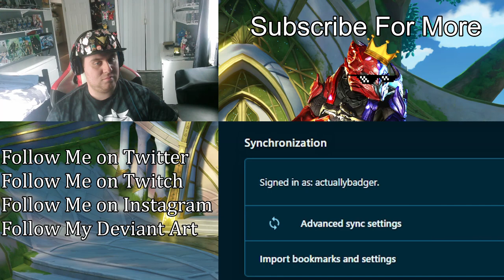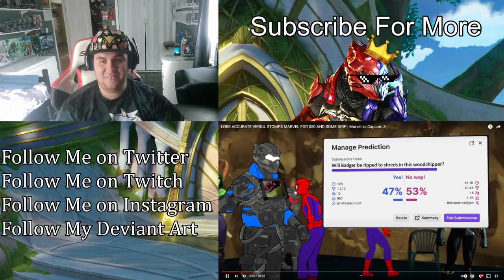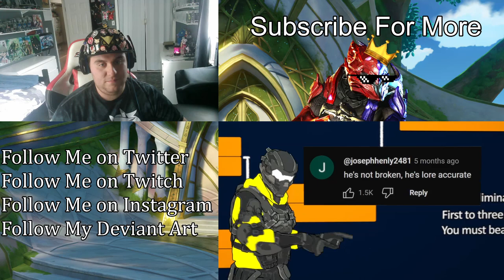ZealetPrince reacts to LORE ACCURATE VERGIL STOMPS MARVEL FOR $50 AND SOME DRIP | (Reaction #354)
LORE ACCURATE VERGIL STOMPS MARVEL FOR $50 AND SOME DRIP | Marvel vs Capcom 3 -